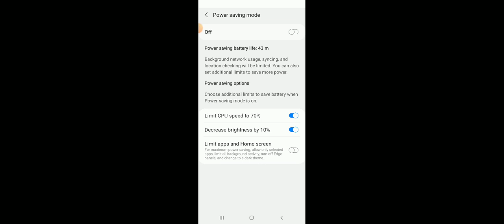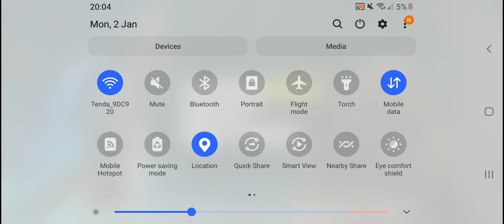evil land new game